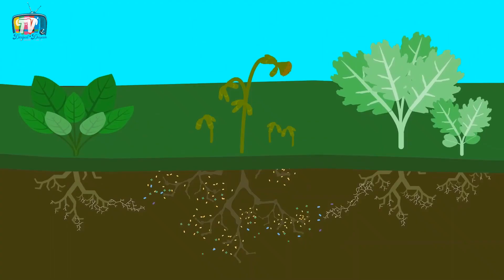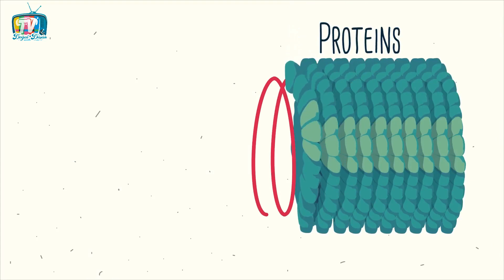DOĞAL AZOT GÜBRESİ NASIL KULLANILIR PÜF NOKTALARI I Azot Gübresi Nasıl ve Ne Zaman Toprağa Verilir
Üç bölümden oluşan bir video serisi hazırlamaya çalıştım, bunlar sebze ve meyve yetiştirirken en çok ihtiyaç duyduğumuz azot, fosfor ve potasyumun kullanımlarıyla ilgili olacak. Bu seride daraltılmış şekilde bu 3 besin maddesinin kullanımı olacak, sezon içinde yapmamız gereken karma gübreleme konularına daha sonra değineceğiz.
 İlk videomuz azot üzerine, yani azotu bitkimize hangi uygulamalarla vermeliyiz, hangi dönemlerde vermek daha mantıklı olur gibi konularına kısaca bakalım isterseniz.
Sebze ve meyvelerimizi yetiştirirken ihtiyaç duyduğumuz 3 ana elementin önemi, diğer elementlerin önemini gölgelemez. Şöyle ki, azot bitkinin büyümesi için önemlidir ancak kalsiyum yeni hücrelerin oluşmasında önemlidir. Azotun yeterli olması, kalsiyumun yetersiz olması durumunda bitki büyümeyle ilgili sorunlar yaşayacaktır. Bu da bize gösteriyor ki; kalsiyum en az azot kadar önemlidir. Toprak içeriği dengede olmak zorundadırlar, tabiat bir denge üzerine kuruludur ve bitki beslemede minimum yasası kesin bir yasadır.
Azot gübresi konusuna geçmeden önce şu konuyu hatırlatmadan geçmeyelim. Bitki yetiştirme sürecinde yaşadığımız hastalık, zararlı etkileri ve fizyolojik durumların oluşturduğu sorunların yüzde 80 i, fazla azot kullanmaktandır. Bu konuya fazla derinlemesine girmeden, azotu nasıl kullanırız konusuna giriş yapalım.
Az önce fazla azot sorun yaratır demiştim, yetersiz azot da bitkinin gelişmesini engellemesinden dolayı, hastalık, zararlı saldırısı gibi etkilerde, kendini koruyamayacak hale düşmesine neden olur. Bu nedenle azotu nasıl doğru şekilde verebileceğimizi çok iyi öğrenmek zorundayız.
Azotu bitki büyümesi için ana yakıt olarak düşünebiliriz ancak sadece bu kadar değildir, bitkide amino asitleri, proteinleri, klorofilleri ve enzimleri sentezlemek için birçok işlemde kullanılır. Bu nedenle önemsenmesi gereken bir besin maddesidir.
Azı veya çoğu bir çok sorunu ortaya çıkartır ki bunu bitkimizin genel hali üzerinden anlama şansımız var. Domates yaprakları neden sararır videosunda, sadece azot değil bir çok elementin eksik veya fazlalığını nasıl anlayabileceğimizi anlatmıştım, detaylı olarak görmek isterseniz videoya bakabilirsiniz.
Azotun fazla olduğunu nasıl anlarız konusuna bakarsak;
- Bitkileriniz gelişmiş, yapraklı ve yeşil, ancak çiçek oluşumu veya meyve tutumu göremiyorsanız,
- Yapraklarını yediğiniz yeşilliklerinizde acılaşma varsa, ki bunu en hızlı marulunuzda görürsünüz, acılaşma varsa fazla azottan şüphelenin...
- Bezelye, fasulye veya daha geniş anlamda yeşil gübre bitkileri üzerinde çok sayıda hastalık baskısı gözlemliyorsanız, azotun fazla olduğundan şüphelenebilirsiniz.
Şunu da hatırlatmak gerekir sentetik gübre ile karşılaştırıldığında, organik azotlu gübrelerle aşırı gübreleme yapmak zor olabilir.
Toprağınıza azotu nasıl verebilirsiniz konusuna bakacak olursak;
Düzenli olarak organik madde ilavesi ki bunlar; kompost, ahır gübresi, saman, talaş gibi organik maddelerdir ki, parçalanırken bahçenizin sürekli bir azot kaynağı ile beslenmesini sağlar.

Bahçeye ne zaman azot eklemeliyiz? sorusuna şöyle cevaplayalım.
Bunun için genel olarak 3 dönem üzerinde durabiliriz.
Sonbaharda, kış boyunca parçalanabilecek organik maddeler ekleyin (saman, gübre, talaş, yaprak malç, uygun yeşil gübre gibi.
İlkbaharda: Olgunlaşmış kompost kullanmalıyız zira artık toprak içinde dönüşümü beklemek eksiye götürebilir. Olgunlaşmış kompost, mevsim boyunca azot kaynağı olarak toprağa hizmet eder.
Büyüme mevsimi boyunca da uygulama yapabiliriz.  Bu dönemde de sıvı gübreler kullanmak gerekir.  Duruma göre yaprak gübresi şeklinde verebiliriz.
Toprak hazırlığında sezona yayılabilecek yavaş salınımlı, bitki büyüme sezonu içinde de sıvı azot gübreleri kullanmak gerekir.

Azot eklemenin en hızlı yolu nedir?
Bitkilerinize azot takviyesi yapmanın en hızlı yolu topraktan değil, yapraklardan geçer! Hızlı bir azot takviyesine ihtiyacınız olduğunda, yaprak gübresi kullanmak en mantıklısı. En kolay vereceğiniz gübre ısırgan suyu.  Bununla birlikte  balık gübresi ve sıvı yosun gübresi kombinasyonu da kullanabilirsiniz.
Toprağın azot seviyesini hızlı artırmak için de gübre şerbetleri kullanabilirsiniz. Kan unu da hem topraktan hem de yapraktan uygulayacağınız yüksek azotlu ve hızlı yarayışlı bir gübredir.